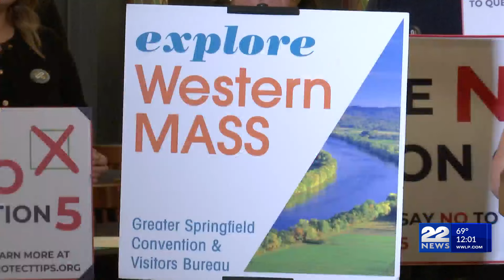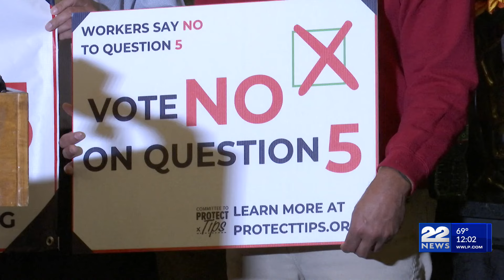What you need to know about Massachusetts Ballot Question 5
We are exactly two weeks from election day, but early voting is already underway, and mail-in ballots are also being received.